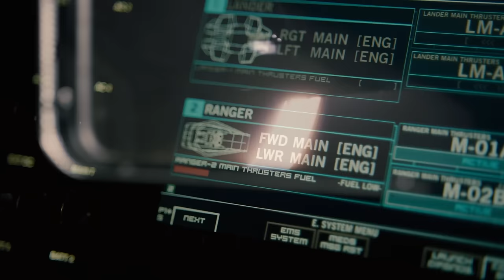Nebulakal - Manjummel Boys | Interstellar Movie Mix | Christopher Nolan | Sushin Shyam | ER NIVIN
Interstellar X Nebulakal

Song Name - Nebulakal
Movie - Manjummel Boys
Music composed and produced- Sushin shyam
Vocal production - Nivin Raphael
Backing Vocals - Sushin shyam
Song Mixed - Abin Paul
Song Mastered - Dave Kutch
Vocals recorded at 20Db Studios

Movie Credits:

Starring - Soubin Shahir, Sreenath Bhasi, Balu Varghese, Ganapathy, Jean Paul Lal
Director, Writer - Chidambaram
Producers - Babu Shahir, Soubin Shahir, Shawn Antony
Banner - Parava Films
Director of Photography - Shyju Khalidh
Editor  - Vivek Harshan
Music Composer - Sushin Shyam
Production Designer - Ajayan Chalissery
Action Director - Vikram Dahiya
Sound Design - Shijin Hutton, Abhishek Nair
Sound Mix - Fazal A Backer, Shijin Hutton
Trailer Music Mixed by Abin Paul
Chief Associate Director - Binu Balan
First Associate Director - SK Sreerag
Production Controller - Deepak Parameswaran
Still Photographer - Rohith K Suresh
Casting Director - Ganapathi
VFX - Eggwhite VFX
Colorist - Srik Varier
Poster Design - Yellowtooths

Softwares Used :Premier Pro, After Effects, Photoshop